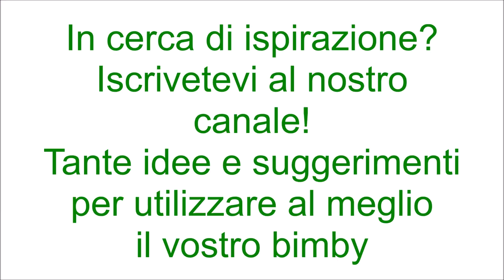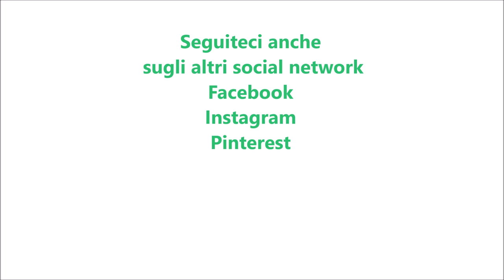Crema al pistacchio mascarpone e panna per bimby TM6 TM5 TM31 TM21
Ingredienti:
500 g di mascarpone
200 g di crema di pistacchi
250 g di panna fresca per dolci
30 g di zucchero a velo